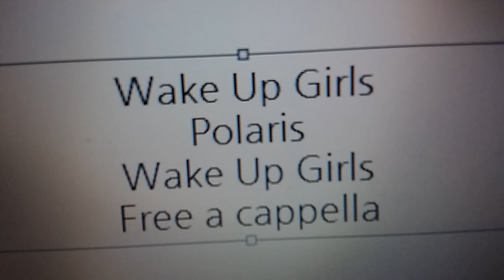ウェイクアップガールズ - Polaris - Wake Up, Girls！ Free a cappella フリーアカペラ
ウェイクアップガールズ PolarisWakeUp,Girls！